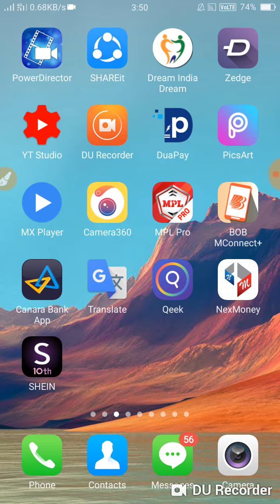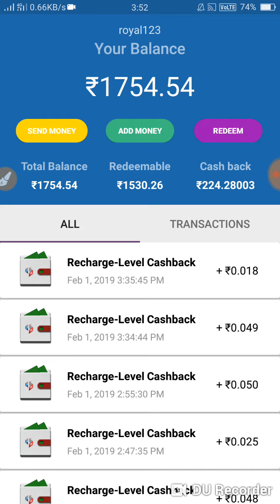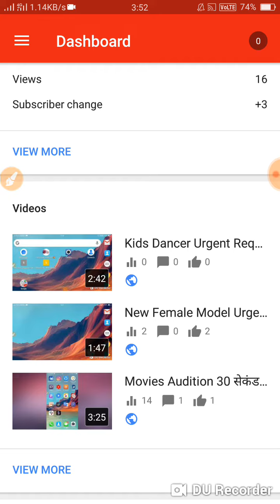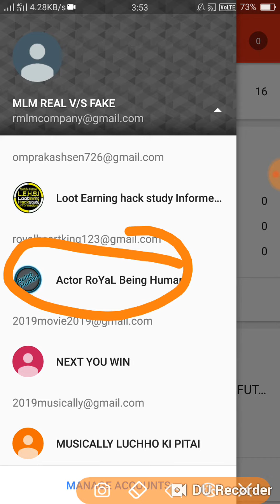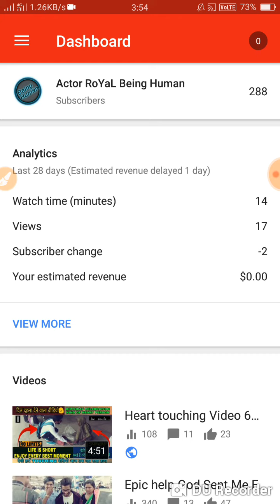GIVEAWAY 🔥🔥🔥 1st Winner 500₹ 2nd Winner 5 Lucky Member Recharge 20₹ 3rd Winner 20 Member 10₹ Re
1)=YOUTUBE CHANNEL NAME=ACTOR ROYAL BEING HUMAN

2)=YOUTUBE CHANNEL NAME=NEXT YOU WIN

3)=YOUTUBE CHANNEL NAME=MLM REAL V/S FAKE